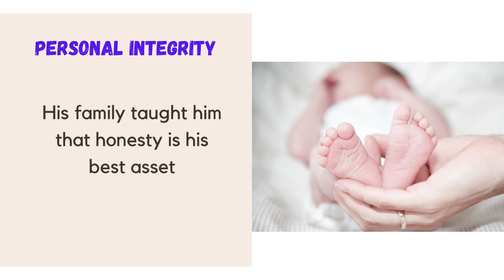Joseph name meaning and origin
Let’s explore what makes Joseph's name so special! What it means, where it comes from, and why it might be the perfect fit for your baby boy.